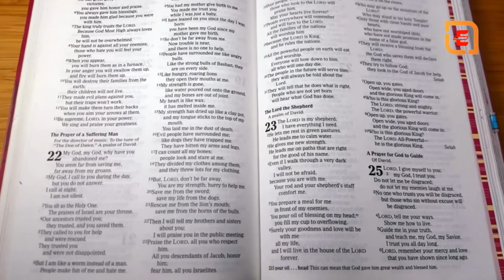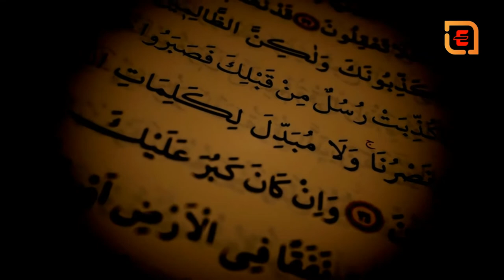ঈশ্বর আমাদের সব ইচ্ছা পূরণ করতে পারে না কেন? || Why can't God fulfill all our wishes?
EMgleBangla-(Life Problems)
  ঈশ্বর (হিন্দু দর্শন)
ঈশ্বর সনাতন ধর্মের এমন একটি বিষয়, যার সময়কাল ও শাখাভেদে বহু অর্থ প্রচলিত রয়েছে। হিন্দু ধর্মের গ্রন্থানুসারে, এই ঈশ্বর নানান রূপের হতে পারে। প্রাচীন শাস্ত্রে, বিষয়ভেদে ঈশ্বর শব্দের অর্থ পরমাত্মা, শাসক, প্রভু, রাজা, রাণী বা স্বামী। মধ্যযুগে হিন্দুশাস্ত্রগুলোর শাখাভেদে ঈশ্বর শব্দের অর্থ ভগবান, পরমেশ্বর, ইষ্টদেবতা বা বিশেষ আত্মা,[১][২], যা কালক্রমে ব্যক্তি ঈশ্বরের রূপ নেয়।

ভক্তিবাদে ঈশ্বর হিন্দুধর্মের বহু দেব-দেবীর মধ্যে ভক্তের দ্বারা নির্বাচিত, যিনি এক বা একাধিক হতে পারে। যেমন, শৈব সম্প্রদায়ের নিকট ঈশ্বর হচ্ছেন মহাদেব, যিনি তার ভক্তদের কাছে কখনো মহেশ্বর বা কখনো পরমেশ্বর বলে পূজনীয়। বৈষ্ণবদের নিকট ঈশ্বর বিষ্ণুর সাথে সমার্থক। আর্য সমাজ ও ব্রাহ্ম সমাজের মতো আধুনিক ধর্মশাখাগুলোর ক্ষেত্রে ঈশ্বর নিরাকার অদ্বিতীয়, পরমপিতা। যোগশাখায় ঈশ্বর ইষ্টদেবতা বা আদর্শস্থানীয়, প্রকারান্তরে গুরু হিসেবে বিবেচিত হতে পারেন।সনাতন ধর্মের যোগ দর্শনে ঈশ্বরকে ব্যক্তি ঈশ্বর বা আধ্যাত্মিক ভাবে তাকে ডাকা হয়, তার সাধনা করা হয়। অদ্বৈত বেদান্তে ঈশ্বর এক অদ্বৈতবাদী সত্তা, যিনি জড়ের সাথে জীবের সম্পর্ক স্থাপন করতে সক্ষম।

ব্যুৎপত্তিগত অর্থ
সংস্কৃতে “ঈশ্বর” শব্দের ধাতু মূল "ঈশ্" এর অর্থ হল,দক্ষ, মালিক, শাসক।  দ্বিতীয় অংশ 'বর' যার আভিধানিক অর্থ হল "সেরা, চমৎকার, সুন্দর, শাসক"। অতএব, যুগপৎভাবে ঈশ্বর শব্দের অর্থ হল; সেরা বা সুন্দরের স্রষ্টা।

প্রাচীন এবং মধ্যযুগের সংস্কৃত ধর্মীয় গ্রন্থের ধারণা থেকে ঈশ্বর এর নানাবিধ অর্থ পাওয়া যায়, যেমন: সৃষ্টিকর্তা, মহান সত্তা, পরমাত্মা, প্রভু, মহাবিশ্বের শাসক, ধনী শ্রেষ্ঠী ,একাদশ রুদ্রগণের মধ্যে একজন,স্বামী,দেবতা-শিব, দয়াময় এবং রক্ষাকর্তা

ঋগ্বেদে ঈশ্বর শব্দটি কখনো আসে নি।[১৩] তবে ঈশ্ ক্রিয়াপদটি ঋগ্বেদে এসেছে, যার অর্থ কিছু করতে সক্ষম, যোগ্য।[১৩] ঈশ্বর শব্দটির উপস্থিতি সামবেদ, অথর্ববেদ এবং যজুর্বেদ-এর সংহিতায় দেখা যায় না। প্রাচীন ভারতীয় ব্যাকরণবিদ পাণিনি এই প্রসঙ্গে বলেছেন, ঈশ্বর শব্দের আভিধানিক অর্থ আর যাই হোক; কোনোভাবে সৃষ্টিকর্তা বা মহান সত্তা নয়।

ধর্মসূত্রের অনেক প্রাচীন গ্রন্থে ঈশ্বর শব্দটি পাওয়া যায়। প্যাট্রিক অলিভেলে ঈশ্বর সম্বন্ধে বলতে গিয়ে বলেন, এই শব্দ দ্বারা বেদকে বুঝায়, সৃষ্টিকর্তাকে নয়। দেশপাণ্ডে এ প্রসঙ্গে বলেন, ঈশ্বরের বিকল্প অর্থ রাজা।[১৪]

মহাযান বৌদ্ধধর্মে ঈশ্বর "অবলোকিতেশ্বর" ("এমন এক মহান সত্তা, যিনি জগতের সকলের দুঃখ, কষ্ট অনুভব করেন") অংশ হিসেবে পূজনীয় হয়, যিনি বোধিসত্ত্ব হিসেবে ভক্তগণের কাছে আরাধ্য। হিন্দুধর্মের আরেকটি ঐতিহ্য হচ্ছে, তাদের ঈশ্বর নারীরূপেও পূজিত হন। বিশেষ করে শাক্তধর্মে (লক্ষ্মী, সরস্বতী,দুর্গা ইত্যাদি দেবীর পূজা করা হয়) ঈশ্বরকে স্ত্রীলিঙ্গ ঈশ্বরী হিসেবে ডাকা হয়।

ঈশ্বর নিয়ে হিন্দুধর্মে বিভিন্ন মতবাদ
হিন্দু ধর্মের ছয়টি দর্শনের দুইটি হল সাংখ্য এবং মীমাংসা। এই দুইটি দর্শন ঈশ্বরকে স্বীকার করে না। যোগদর্শন, বৈশেষিক, বেদান্ত এবং ন্যায় নামক চারটি দর্শনে ঈশ্বর নিয়ে আলোচনা করা হয়, তবে প্রত্যেক দর্শনে ঈশ্বর ভিন্ন ভিন্ন অর্থ বহন করে।

ডেসমারিস এ প্রসঙ্গে বলেছেন যোগসূত্রে ঈশ্বর একটি আধ্যাত্মিক ধারণা।[১৬] এই দর্শনে কোথাও দেবতার নাম নেওয়া হয় নি, কোনও আচার-মন্ত্রের উল্লেখ হয়নি, নেওয়া হয় নি কোনো প্রার্থনার স্থানের নাম।[১৬] যোগ দর্শন নিয়ে বলতে গিয়ে হুইচার বলেন, এই দর্শনে ঈশ্বর সৃষ্টিকর্তা নন।[৩] তিনি আরো বলেন এই দর্শনে ঈশ্বর হচ্ছেন এক পরম ব্রহ্ম, যিনি এই বিশ্বজগৎকে নিয়ন্ত্রণ করেন।ম্যালিনার সাংখ্য দর্শন নিয়ে বলতে গিয়ে বলেন, এই দর্শনে ঈশ্বর না ত্রাণকর্তা, না সৃষ্টিকর্তা।

জিমার ১৯৫১ সালে ভারতীয় দর্শন সংক্রান্ত বইয়ে উল্লেখ করেন, ঈশ্বর অলৌকিক মহান সত্তা রূপে ভক্তি-আন্দোলনের মাধ্যমে হয়ে ওঠেন সেই ভক্ত সম্প্রদায়ের কাছে আরাধ্য।নব্য সম্প্রদায় ঈশ্বরকে মহান সত্তা হিসেবে ধরে নেয়। উদাহরণস্বরূপ: ইসকন সম্প্রদায় কৃষ্ণকেই ইষ্টদেবতা হিসেবে ধরে নেয়।

রাধাকৃষ্ণণ এবং মুরে এবিষয়ে উদ্ধৃতি দিয়ে বলেন, ঈশ্বর সংক্রান্ত বিভিন্ন ধারণা হিন্দুধর্মের ইষ্টদেবতার ধারণার সঙ্গে সম্পৃক্ত।[২১] রাইপ এবং অন্যান্যদের মতে[৪] হিন্দুধর্মে চিন্তার স্বাধীনতা আছে, ফলে একজন মানুষ যে ঈশ্বর বা ধর্মের মধ্যে তার জীবনের মূল অর্থ খুঁজে পায়, তাকে বাছাই করে নিতে পারে। সে চাইলে নিরাকার ঈশ্বরে (ব্রহ্ম) বিশ্বাস করতে পারে, আবার সাকার ঈশ্বরের ও আরাধনা করতে পারে।

হিন্দুধর্মে সাংখ্যদর্শন
বিভিন্ন বিশেষজ্ঞরা সাংখ্যদর্শনকে হিন্দুধর্মের সবচেয়ে বড় নাস্তিক্যবাদী দর্শন বলে অভিহিত করেছেন। অন্যান্যরা যেমন: জ্যাকবসেন সাংখ্যতত্বকে বিশ্বাসহীনতা বলে আখ্যায়িত করেছেন। তার মতে, ঈশ্বরকে এখানে অপ্রাসঙ্গিক হিসেবে বিবেচনা করা হয়। এ দর্শনে ঈশ্বরকে না সংজ্ঞায়িত করা হয়েছে, না বাতিল করা হয়েছে।